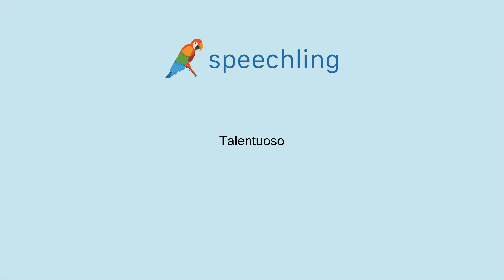How to say "Talented" in Italian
Male Voice:
Talentuoso

Female Voice:
Talentuosa

Male Voice Translation:
Talented

Female Voice Translation:
Talented